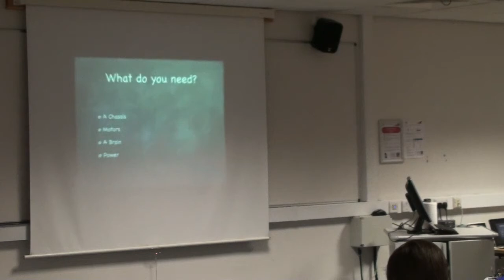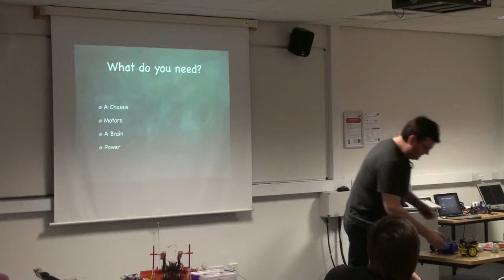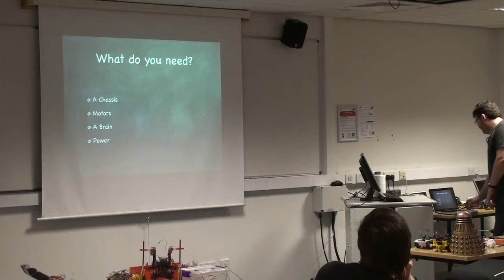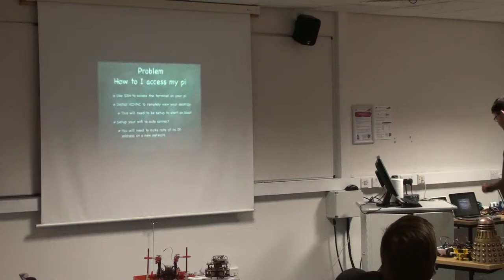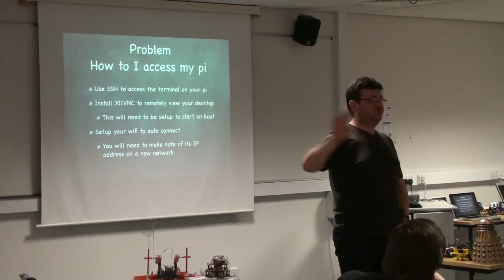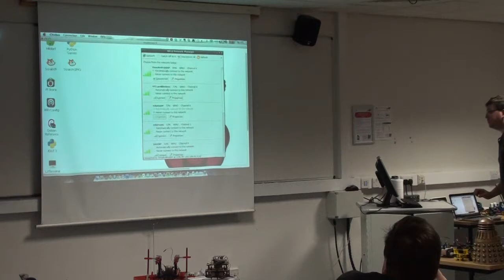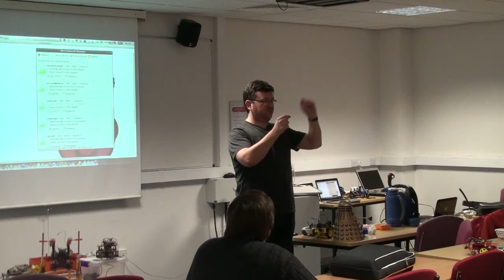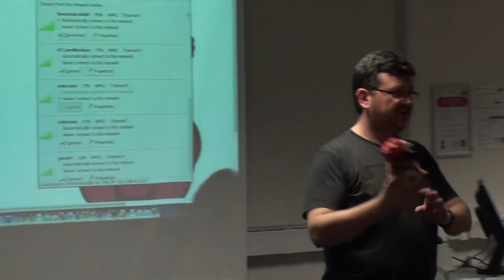Raspberry Jam (8th Arpil 2013) - Tim Moore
Time Moore (@geekmoore) talks about robots in schools.